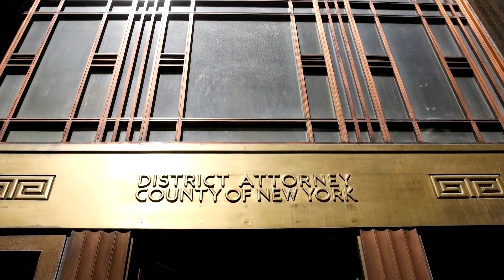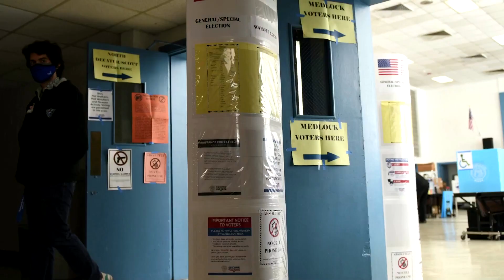Prosecutors leading New York criminal probe into Trump resign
Two prosecutors who had been leading the Manhattan district attorney's criminal probe into former President Donald Trump and his business practices have resigned, the district attorney's office said.